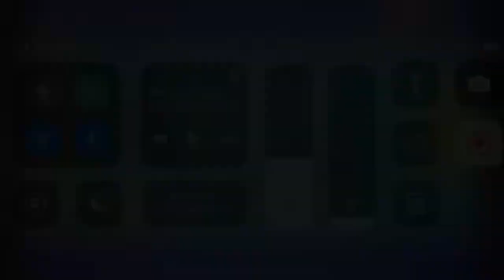RC Niko some WL matches of today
Energy Ball op! xD